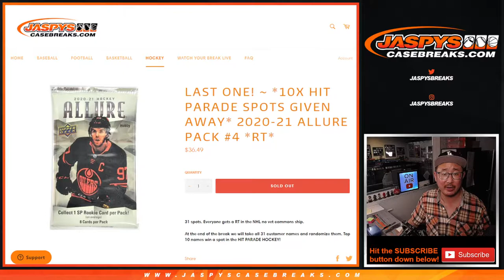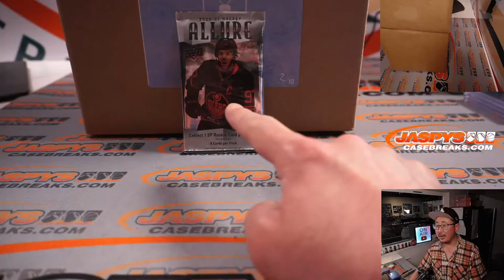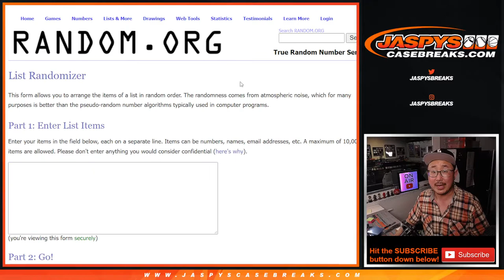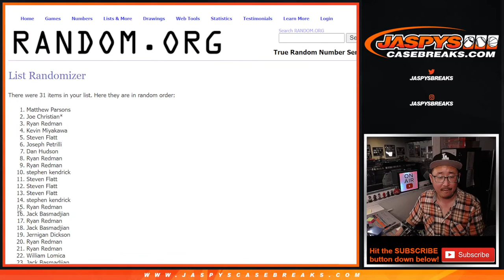Tu, 01.18.22 ~ 2020-21 ALLURE PACK #4 *RT*